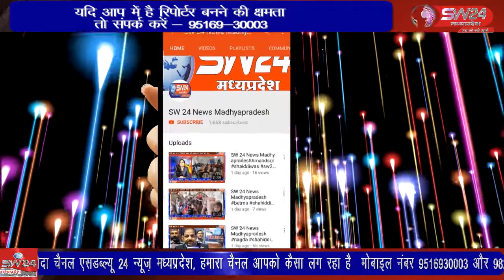ग्राम डोंगरगांव में नाग पंचमी के पावन पर्व पर कपिल पाटीदार के सहयोग से भंडारे का आयोजन रखा गया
ग्राम डोंगरगांव में नाग पंचमी के पावन पर्व पर नाग मंदिर मित्र मंडल डोंगरगांव एवं समाजसेवी कपिल पाटीदार के सहयोग से भंडारे का आयोजन रखा गया, खरगोन से जयन्त गुप्ता की रिर्पोट।